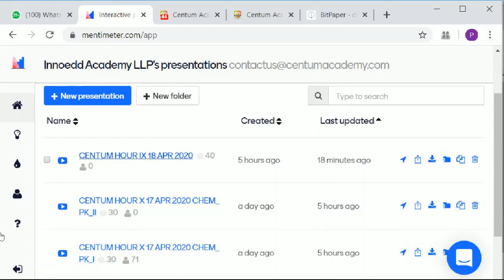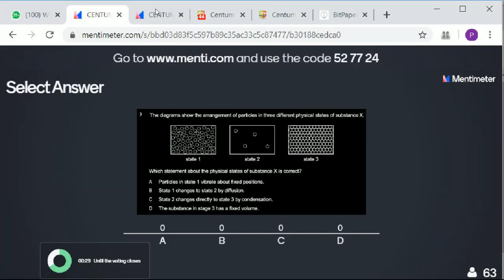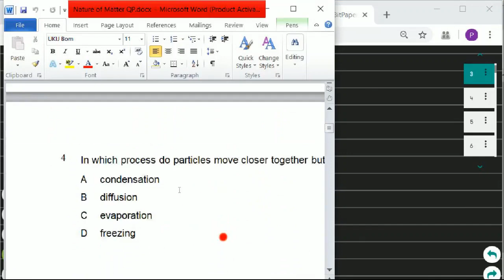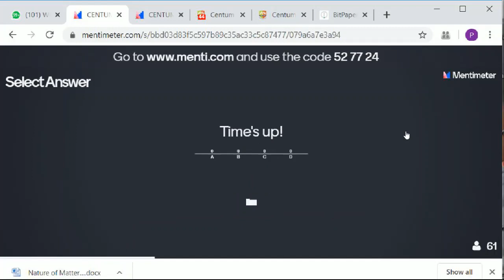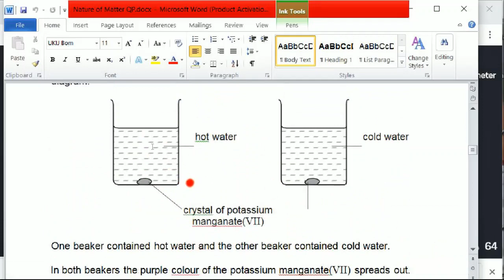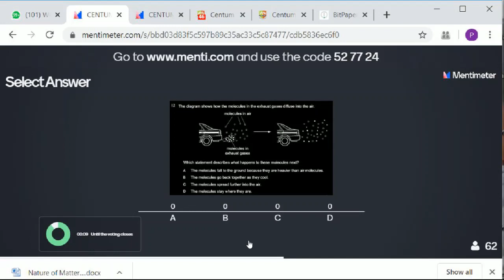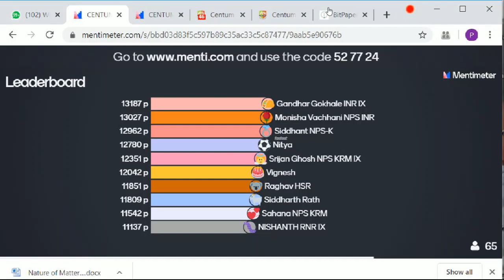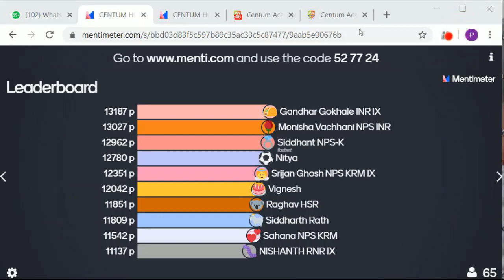CENTUM HOUR IX CHEMISTRY [18 APR 2020 ]